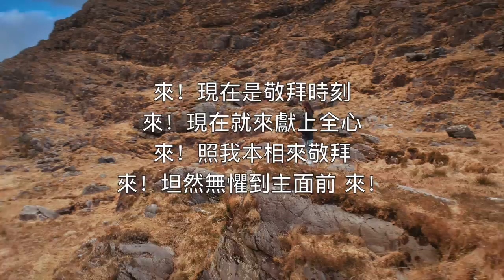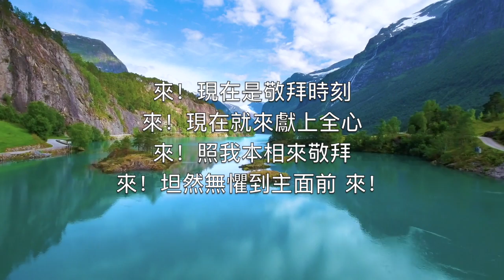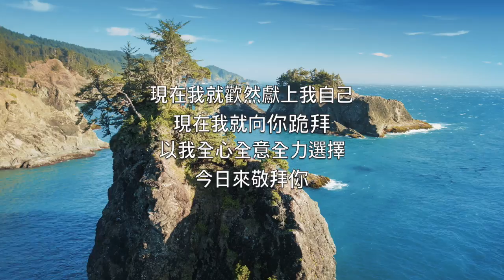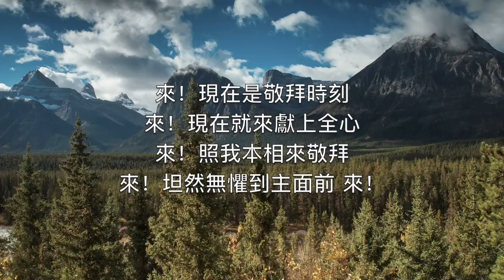來現在是敬拜時刻 (Come Now Is The Time To Worship) - 卡拉OK長笛器樂 Brian Doerksen V4 ChF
To give your heart
Before your God
Come

One day every tongue
Will confess You are God
One day every knee will bow
Still the greatest treasure
Remains for those

Before your God
Come

Willingly we choose
To surrender our lives
Willingly our knees will bow
We gladly choose You now

Before your God
Come…

來！現在是敬拜時刻
來！現在就來獻上全心
來！照我本相來敬拜
來！坦然無懼到主面前 來！

有一天萬口要承認你是主
萬膝都要向你跪拜
但你存留大賞賜給那些
今選擇你的人

今選擇你的人

現在我就歡然獻上我自己
現在我就向你跪拜
以我全心全意全力選擇
今日來敬拜你